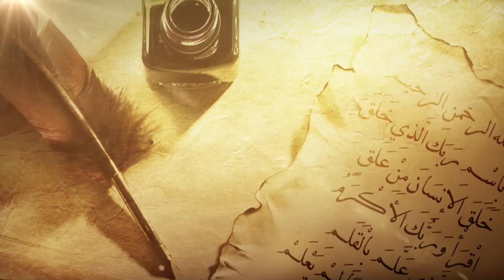زاد_القراء " أحكام فقهية لقراء القرآن الكريم 6" للشيخ د.عبدالله السلمي